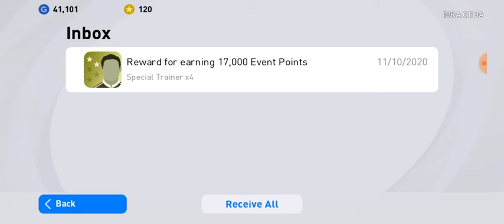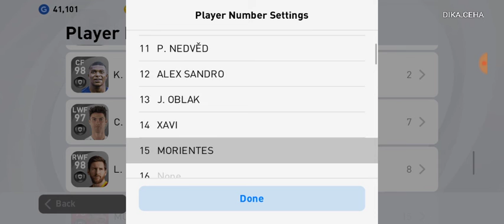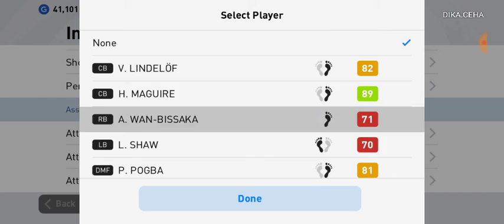UPDATE TERBARU PUKUL 13:00 WIB PES 2021 SUDAH BISA DIMAINKAN. PERTAMA KALI MAIN PES 2021 MAN UTD 4-0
PES 2021 telah hadir, menampilkan pembaruan untuk klub, pemain, dan banyak lagi!

Info Penting Terkait Pembaruan v5.0.0

Sekitar 1,9 GB ruang kosong diperlukan untuk menginstal pembaruan ini, jadi pastikan kamu punya ruang penyimpanan yang cukup pada perangkatmu sebelum mulai mengunduh.
Karena ukurannya yang besar, kami menyarankan agar kamu terhubung ke jaringan Wi-Fi untuk mengunduhnya.

Selain itu, kami menerima laporan dari beberapa pengguna yang menyatakan bahwa Google Play tidak selalu menampilkan ukuran unduhan yang benar.
Oleh karena itu, kami meminta kamu untuk menunggu beberapa waktu setelah indikator kemajuan unduhan mencapai angka 100% untuk memastikan bahwa perangkatmu sepenuhnya selesai mengunduh file.
Jika file tidak selesai diunduh, kamu tidak akan dapat membuka permainan. Kamu juga tidak akan bisa menyelesaikan pembaruan jika kamu tidak memiliki ruang yang cukup untuk menginstal file.
Kami menyadari bahwa proses ini merepotkan, dan kami mohon maaf atas ketidaknyamanan yang ditimbulkan.

Selain itu, sebagai apresiasi atas dukungan yang terus kamu berikan, semua pengguna yang mengunduh pembaruan v5.0.0 selambat-lambatnya pukul 23:59 (UTC) pada tanggal 25/10/2020 dan membuka kotak masuk akan menerima Agen Spesial "Black Ball".

*Sangat disarankan untuk mengunduh dengan Wi-Fi.

■ Keseruan Sepak Bola Konsol di Tanganmu
Dengan PES 2021, kami telah membawa permainan konsol yang meraih penghargaan "Permainan Olahraga Terbaik" E3 2019 dan menyaring esensinya untuk memberikan pengalaman sepak bola autentik pada perangkat seluler. Menampilkan kemitraan eksklusif dengan AS Roma, acara mode Matchday, pembaruan untuk pemain, klub & liga, dan masih banyak lagi!

■ Menampilkan Klub Terbaik Eropa
Mainkan berbagai klub berlisensi resmi papan atas Eropa; termasuk FC Barcelona, Manchester United, Juventus, FC Bayern München, serta mitra eksklusif baru AS Roma!

■ Pemain Seri Momen Unik baru
Pemain 'Seri Momen Unik' baru akan hadir. Kamu akan bisa menghidupkan dan menciptakan kembali momen yang lebih dahsyat dari karier megabintang saat ini dan terdahulu.

■ Laga Online Waktu Nyata
Bermainlah melawan teman di dekatmu atau di tempat yang jauh dengan fungsi multipemain online. Kemudian, setelah kamu meningkatkan kemampuanmu, buka mode eFootball untuk menjadi yang terbaik di dunia dalam Matchday dan berbagai acara esports kompetitif lainnya.

■ Hidupkan Para Legenda
Wujudkan fantasi sepak bola yang kamu miliki dengan merekrut para Legenda ke skuat milikmu, termasuk D. BECKHAM, F. TOTTI, D. MARADONA, S. GERRARD, G. BATISTUTA, FERNANDO TORRES, dan K. RUMMENIGGE.

■ Pemain Sorotan Langka
Pemain yang menunjukkan performa baik selama laga akhir pekan akan ditampilkan dalam permainan sebagai Pemain Sorotan. Versi spesial ini memiliki rating lebih tinggi, desain kartu unik, dan terkadang keahlian tambahan.

■ Pembaruan Langsung Mingguan
Data dari laga di dunia nyata yang dimainkan di seluruh dunia dikumpulkan setiap minggu dan diimplementasikan dalam permainan melalui fitur Pembaruan Langsung untuk menciptakan pengalaman yang lebih autentik. Pembaruan ini memengaruhi beragam aspek permainan, termasuk Rating Kondisi pemain dan roster tim.

Bisa di download di playstore sekarang.